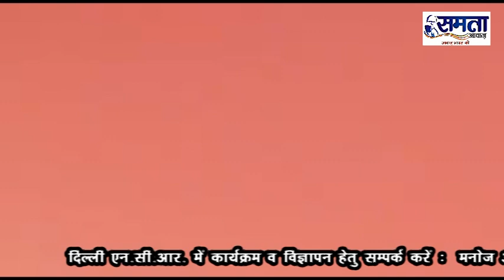एम्.सी.डी. ने किया डॉ.आंबेडकर और भगवान बुद्ध का अपमान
समता आवाज़ टी वी चैनल नई दिल्ली : दिल्ली :
ये वीडियो अम्बेडकर पार्क ख्याला. तिलक नगर, नई दिल्ली की है. इस पार्क में 1986 में कुछ जागरूक, बुद्धजीवि और समाज के लिए समर्पित लोगो के प्रयास से बाबा साहब की मूर्ति लगाई गयी थी. तब से इसका नाम अम्बेजकर पार्क पड़ा. यहां आस पास बहुत सारे मन्दिर हैं,और भी पार्क हैं मगर एम सी डी को यही जगह मिली शौंचालय बनाने के लिए!!! पार्क के गेट के पास ही शौंचालय का गेट है. शौंचालय का कुछ हिस्सा पार्क के अन्दर तक आया है. शौचालय के ठीक पीछे बुद्ध का मन्दिर है. भाजपा शासित एम सी डी द्वारा ये बहुत ही घ्रणित काम किया गया है जिससे बाबा साहब और बुद्ध को अपमानित किया गया है. फिलहाल कुछ जागरूक लोगों द्वारा धरना प्रदर्शन किया गया जिसकी वजह से निर्माण का काम रूक गया है. प्रशासन में भी इसकी शिकायत कर दी है. मेरा सभी जागरूक साथियों से अनुरोध है कि वो इस जगह पहुच कर विरोध प्रदर्शन करें, ताकि निर्माण कार्य पूरी तरह से बन्द हो